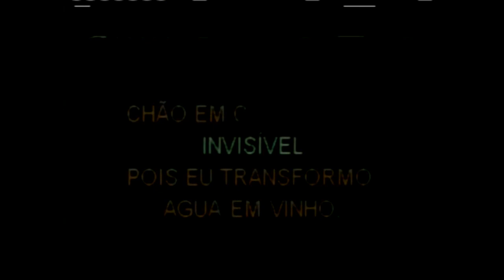FELIPE E MARCELO